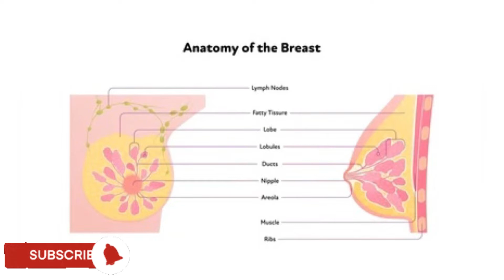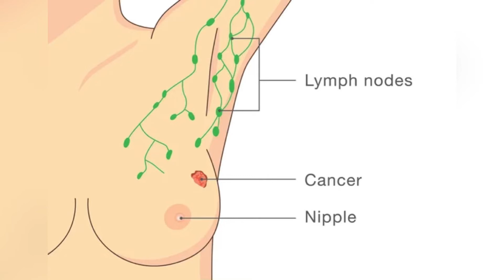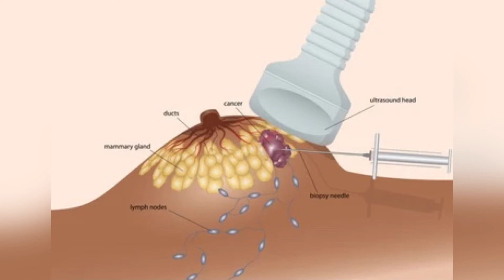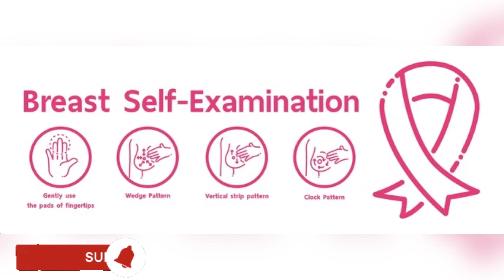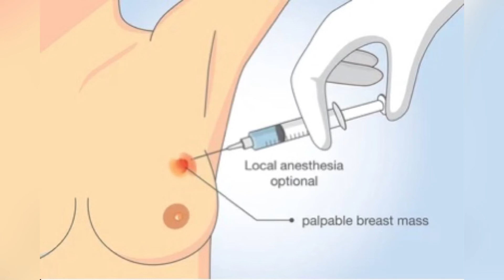HOW TO PREVENT BREAST CANCER | HEART ATTACK SYMPTOMS IN WOMEN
Non-Breast-Related Causes
Sometimes pain occurs so close to the breast that it's hard to tell whether the pain is in the breast or beneath it. There are several non-breast-related causes of this type of pain.

Heart Attack Symptoms in Women
Heart attack symptoms are often very different (and more vague) for women than for men. Rather than having crushing chest pain, women may simply not feel well or dismiss their chest discomfort as cyclic or noncyclic breast pain.

The information provided in this video does not replace the services and opinions of  your qualified medical professional who examines you and then prescribes medicines.

I desire for you good health and long life.
Remain Bless
Peace